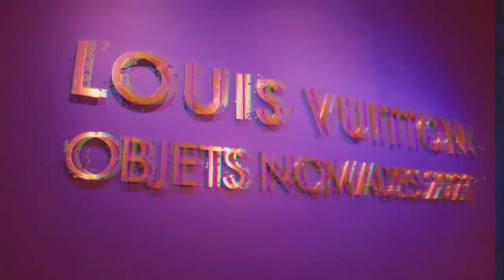Louis Vuitton Objets Nomades 2021：走進猶如電影場景般的空間，感受家品與美學的結合 |Art&living| Diva｜etnet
雖然遠遊看似無望，但無礙大家好奇探索的心。Louis Vuitton自2012年起，便邀請世界各地的設計師合作，推出Objets Nomades傢俱系列，以旅行及游牧民族為主題，主打一系列創意旅行用品及獨特傢俱。Objets Nomades系列在2018年首次於香港展出，今年再度回歸歷史悠久的畢打行，舉行為期約兩星期的展覽。

更多內容:
2021春夏涼鞋7個重點推介！復古系Kitten Heels、休閒綁帶款，大牌還有哪些潮流元素？

充滿藝術氣氛的Staycation！跟著香港芭蕾舞團，走進仿如愛麗絲般天馬行空的世界